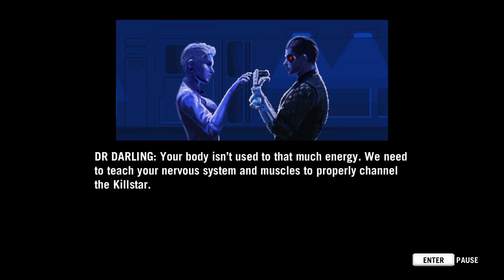Far Cry 3: Blood Dragon with JackDenkin via Parsec - Part 2 Finale -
but hey, we might do more of this later. Max Payne 3 maybe?